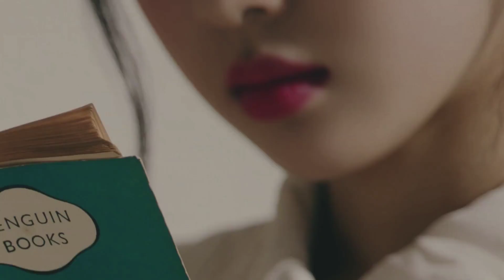m∞nlight Pré Debut Song — Heart Attack (MV Teaser)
Heart Attack MV